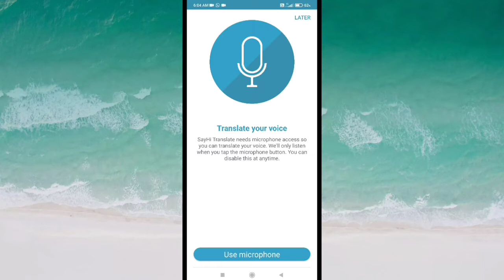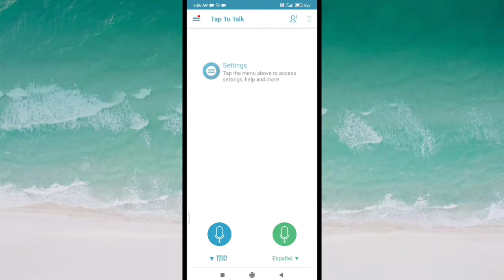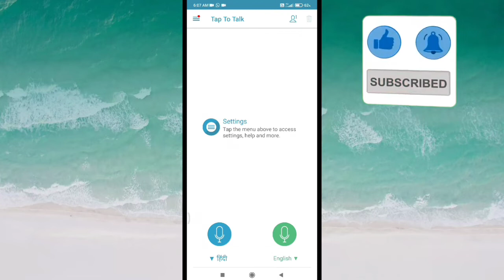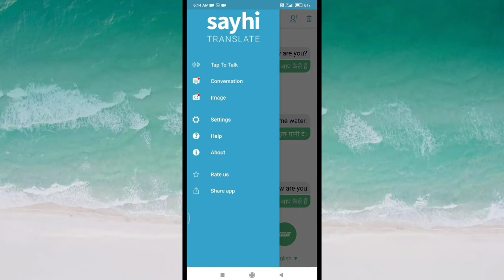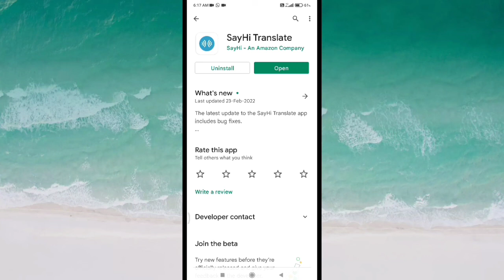🔥 SayHi Translate kaise use kare | how to use SayHi Translate app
SayHi Translate kaise use kare
how to use SayHi Translate app
SayHi Translate app
SayHi App

App link:~

हेलो दोस्तों
       दोस्तों आपका ij tech में स्वागत है दोस्तों इस वीडियो में बताया हूं कि अंग्रेजी को हिंदी में बोल करके कैसे ट्रांसलेट कर सकते हैं साथ ही साथ हिंदी को अंग्रेजी में बोल बोल करके कैसे ट्रांसलेट कर सकते हैं

                                                   धन्यवाद